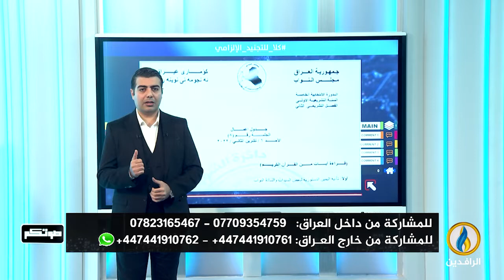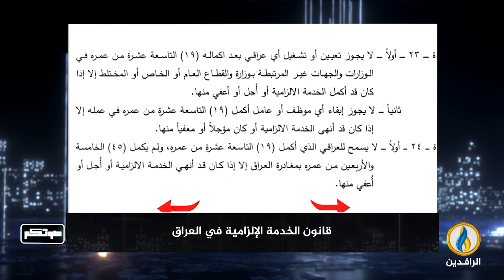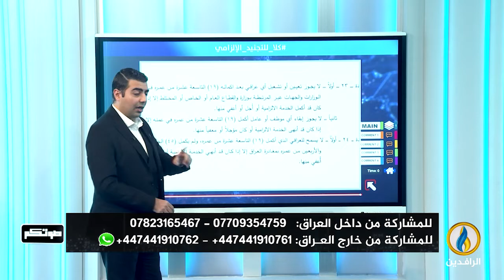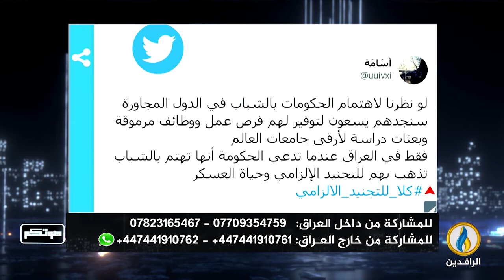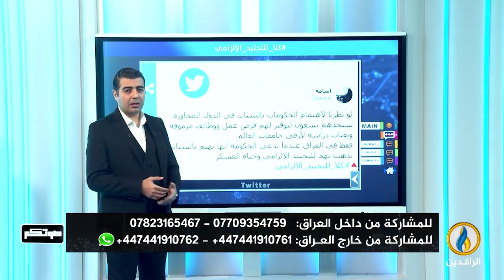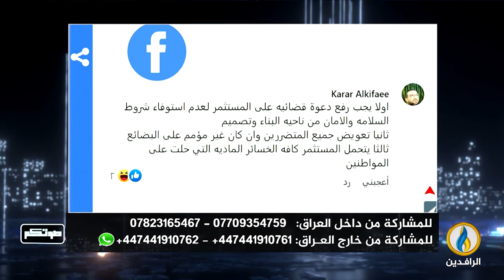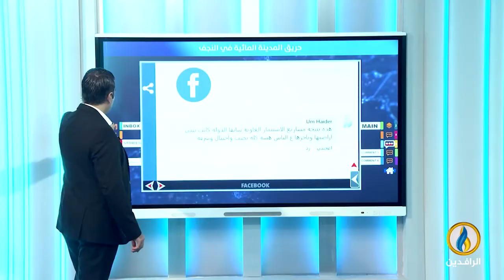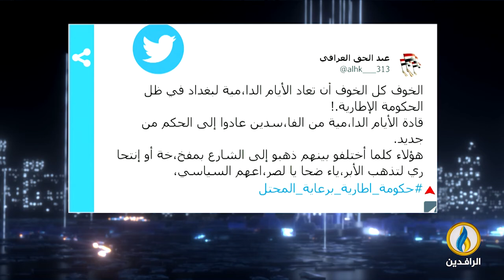صوتكم | 5 - 11 - 2022